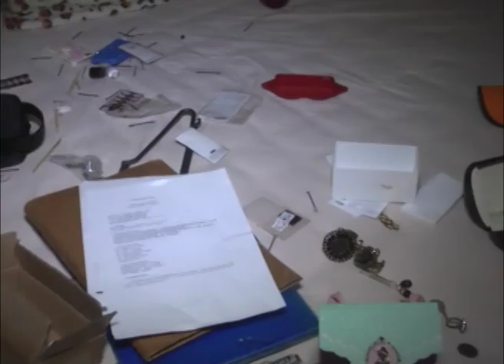ASSALTO CASA IRMÃ HERMIN